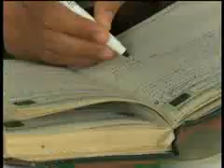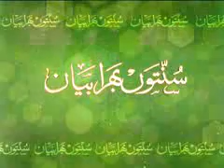Islamic Speech in Urdu - Haji Imran Attari - Faizan of Ilyas Qadri